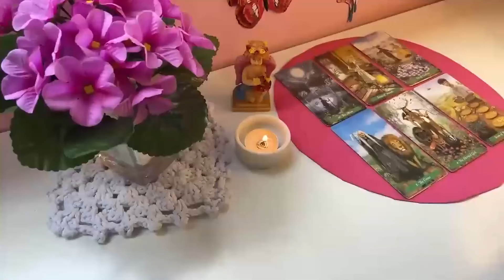LIBRA ❤️THEY'RE CRAZY, PISSED OFF, JEALOUS, & READY TO FIGHT WITH YOU! JUNE 2024